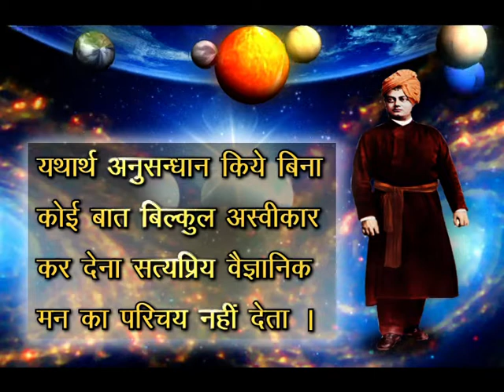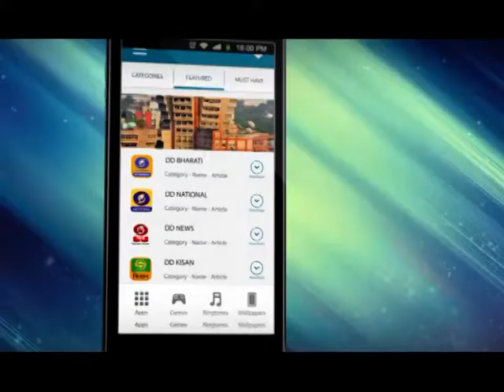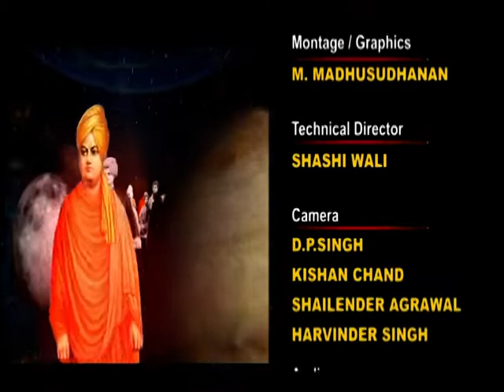Awakening India - EP # 34